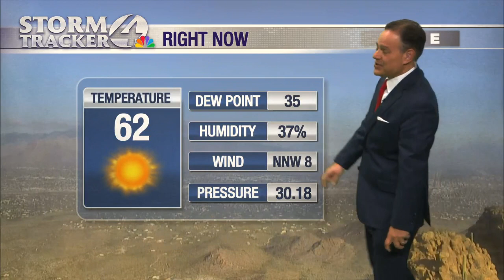We have a 'good old-fashioned winter afternoon'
We are tracking a storm front that will be here most likely by late Wednesday.